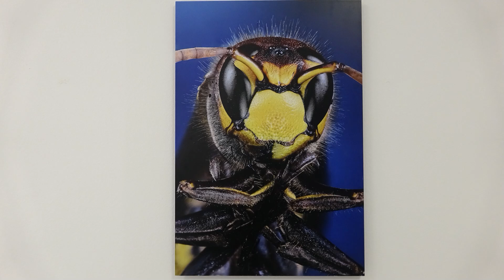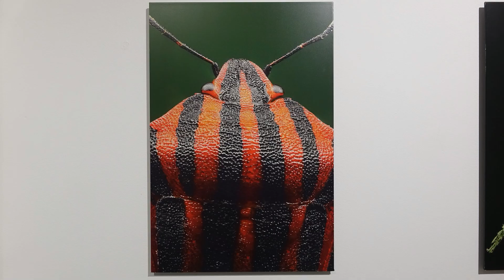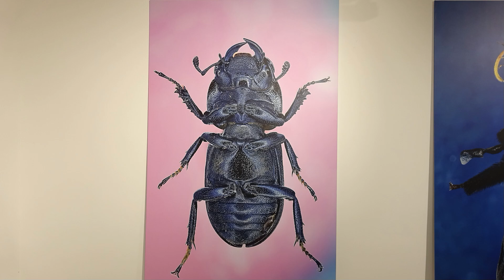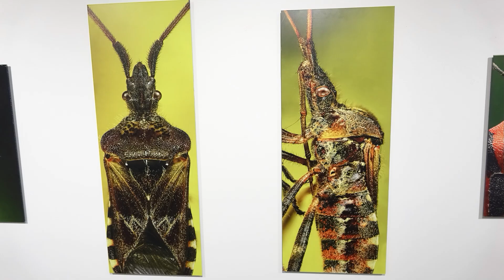Jubilejna razstava slikarja Vinka Železnikarja v Galeriji Domžale 12 12 2024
Jubilejno razstavo slikarja Vinka Železnikarja podpira kozmos podob bitij, ki so stalno z nami, a jih takih, kot so, ne poznamo. V dimenzijah, kot jih  vidite na razstavi, so prave zverine, vendar se bistvo skriva v podrobnostih. Na odlični razstavi nam predstavi kompozicijsko izpopolnjene in tehnično dovršene fotografije žuželk, sja je to bil zanj predmet zanimanja še iz prvih let življenja. Skozi nezavedno so se otroški vizualni vtisi pregnetli in premleli, da bi se nazadnje mogli skozi likovno govorico zrelega moža v vsej moči izraziti. Podrobnosti kot iz  mikrokozmosa.
  V Galeriji Domžale so v četrtek, 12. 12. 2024 odprli zanimivo razstavo slikarja Vinka Železnikarja, ki jo je poimenoval ŽUŽKI.  Z slikarjem se je pogovarjal Jurij Smole, akademski kipar. Ta razstava ni klasična slikarska, kot smo jo vajeni od slikarjev, ali pa pregledna, kot smo za jubileje navajeni. Ja , jubileji. Sedemdeset letnica življenja.
 »Vinkovo slikarstvo je izstopilo oziroma vstopilo v drug metier, druge, zelo drugačne prostore in bitja/stvari, s katerimi smo na bivanjski način zelo povezani. Vstopanje v intimo portretirancev, da bi zajel njih podobo, karakter in mogoče še avro, je pogojeno s tehniko in tehnologijo, pa tudi z veliko večino slikarskega znanja,« je ob odprtju razstave dejal Jurij Smole.
  Vinko Železnikar, uveljavljeni mengeški slikar, se nam v Galeriji Domžale predstavlja z zanimivimi slikami mikrokozmosa, ta želja, da bi slikal živalce, pa izhaja iz avtorjevega podzavestnega vzgiba, ki se je vanj zarisal v najzgodnejšem otroštvu. Žuželka, ki v avtorju zbudi primaren vtis sveta, postane odlično delo, vsemu da smisel in kot nit splete v krog dva konca življenja. Umetnost človeka s filozofskimi in sociološkimi konstrukti vleče v svojo smer – narava končno s svojimi koreninami človeka z vso silo vrne k sebi in ga prevzame močneje kot kadarkoli prej. Čudoviti svet žuželk Vinka Železnikarja nagovarja skozi vizualno lepoto, skozi čisto podobo brez umetnih tvorb, mimo znanstvenih pristopov nazaj k čudenju in k izhodiščem gledanja in videnja. To je hkrati tudi inženirski pristop, poseben način razmišljanja in dihanja, predvsem pa potrpljenje, ki nam ga v tem času tako primanjkuje. Ampak to je trening na poti in Vinko se ga z veseljem udeležuje. Na razstavi je tudi miza z vso aparaturo, ki jo potrebuje pri ustvarjanju teh čudovitih mikrobitij.
Osupljivi portreti žuželk, ki s svojo nenavadnostjo lahko zbujajo različna čustva kakor tudi poglede, so rezultat slikarskega mišljenja, spojenega s tehnologijo, ki to mišljenje uporablja za spoznavanje mikrokozmosov. Vzpostavitev pogojev za slikanje takih portretov zahteva optično-kinetično-svetlobni laboratorij, ki je rezultat vplivov problemov na poti do slike. Ročice, premične platforme z navoji, držala, prijemala, lučke, trdna stojala, ščipalke, lepilni trakovi in seveda računalniška oprema, so bistvo Vinkovega laboratorija, srce pa je Vinko sam. Osupljivost žuželk, ki jih Vinko razkriva, na nek način presega vse njegovo dosedanje slikarstvo in zapletenost z umetnostjo. Zaobjema izjemno študijsko risbo, barvne in kompozicijske študije, teorijo z dolgotrajno likovno prakso.